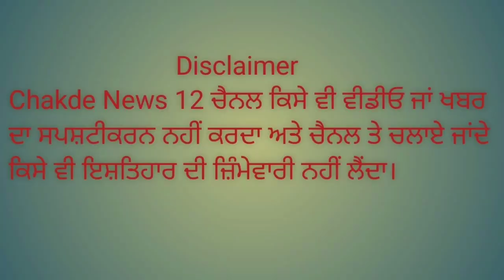ਸੌਦਾ ਸਾਧ ਆਵੇਗਾ ਜੇਲ ਤੋਂ ਬਾਹਰ 21ਦਿਨਾਂ ਲਈ ਮਿਲੀ ਪੈਰੋਲ